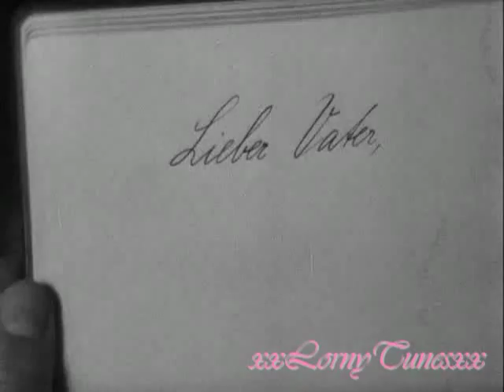Dear Diary [Diary of a Lost Girl]